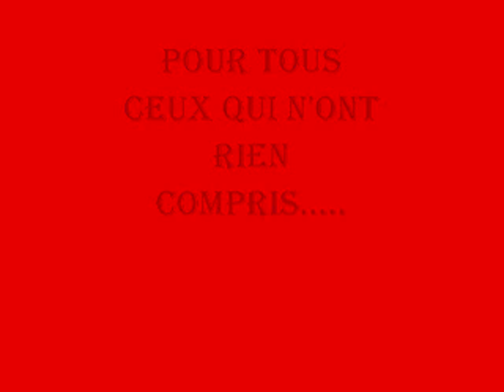MOI JE VEUX